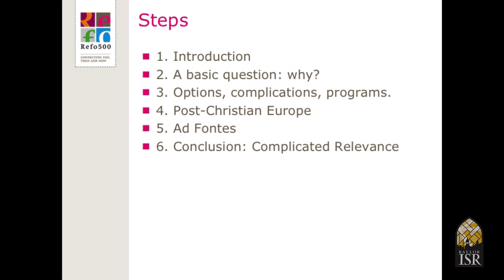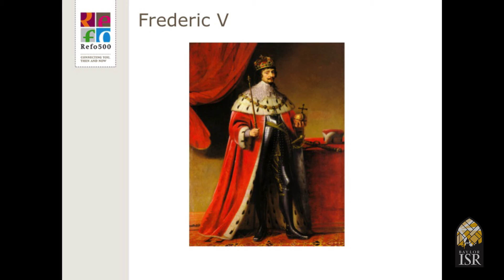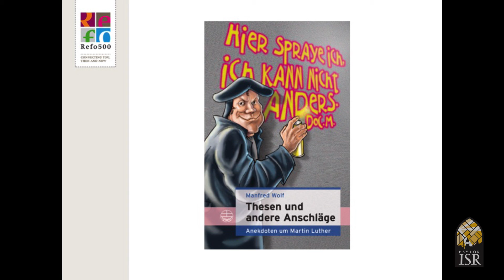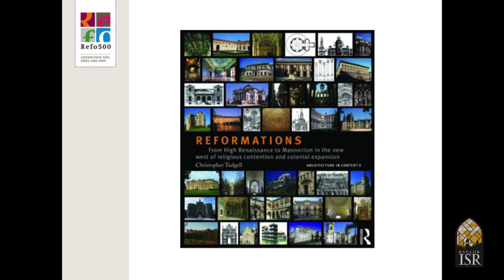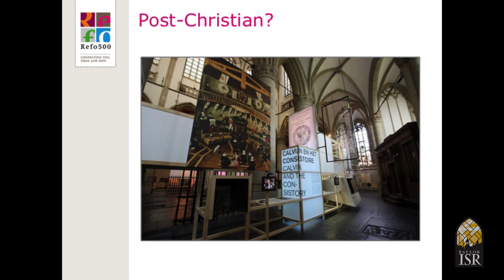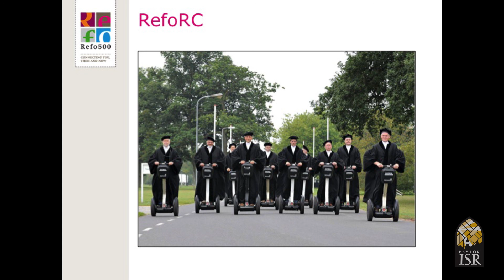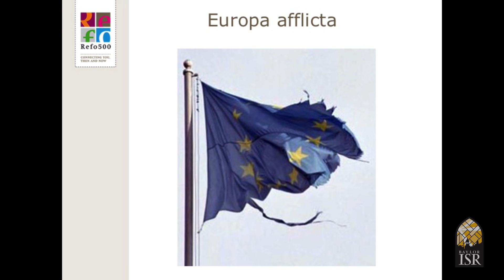Baylor ISR: Herman Selderhuis Lecture - October 20, 2014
The Heart of the Matter: Commemorating 500 Years of the Reformation in Post-Christian Society

3:30 pm
Dr. Herman J. Selderhuis, (1961, Enschede, The Netherlands) is professor of Church History and Church Polity at the Theological University in Apeldoorn. He is also  Director of Refo500